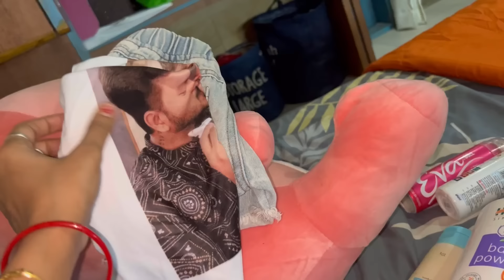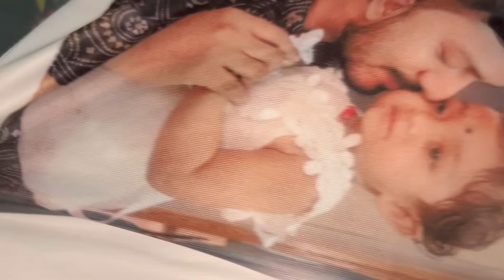Puchkin holi ଖେଳି ଆସିଛି😂ଦୋଳ ପୂଣ୍ଣିମାରେ Bdaia ପୁରୀ ଡାଲମା dipa କରୁଛି😂ଆଜି ଆମେ ଏକଠି ଖାଇଲୁ💃🏻ଫୁଲ masti ଆଜି